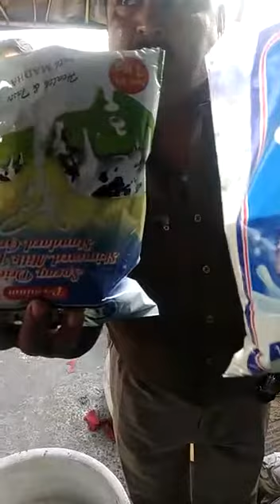adulteration caught in sweets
Adulteration caught in sweets during the festival of light (Diwali)
It is better to avoid eating sweets. The way it is prepared is unhygienic and dirty and filthy practices mixing with spurious ingredients.
If you have a sweet tooth, better be careful this Diwali before biting into that yummy 'Gulab Jamun', as the Mithaees in the market are high on spurious ingredients that are most likely to fool you with synthetic colours, foils and thereby turning bitter the festival joy.